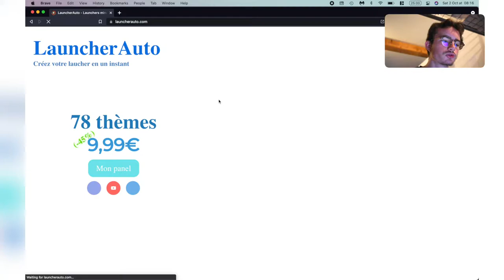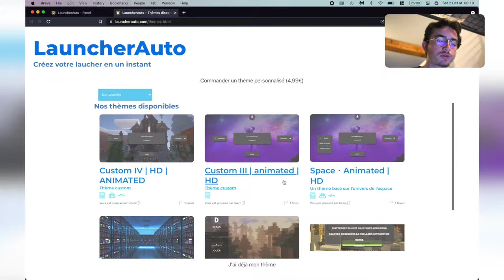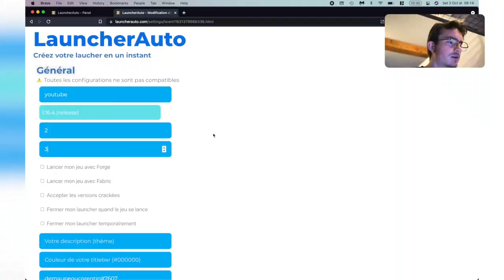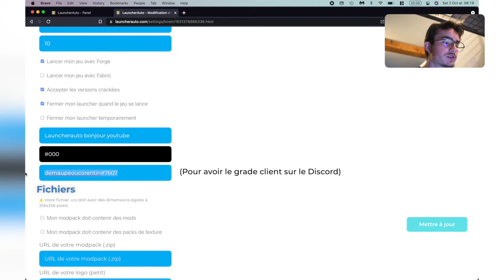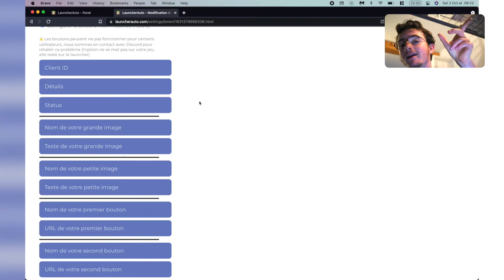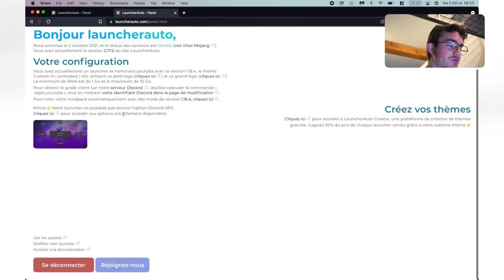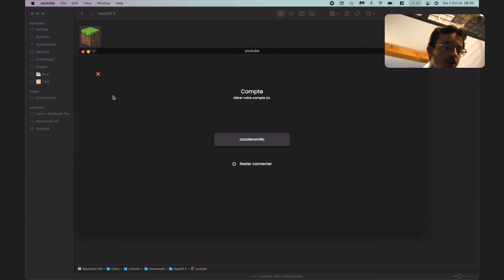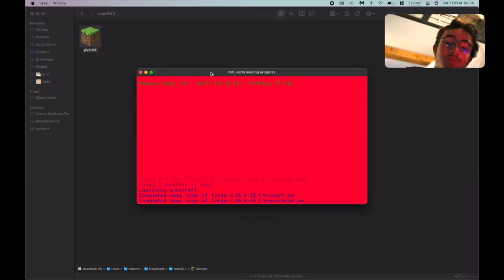Comment Mon Projet À +600€ Marche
Je te montre dans cette vidéo comment marche mon projet LauncherAuto, un générateur de launchers pour les serveurs moddés 😎

VENEZ M'AIDER

Cimer encore de l'aide et à la prochaine
cocolevomito